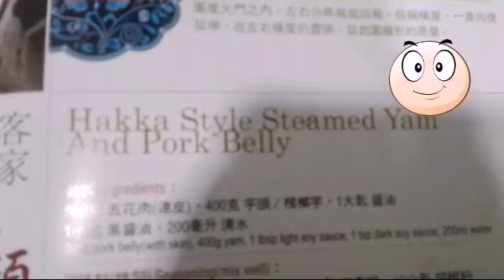How to cook Hakka Style Steamed Yam and Pork Belly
I love to cook this recipe